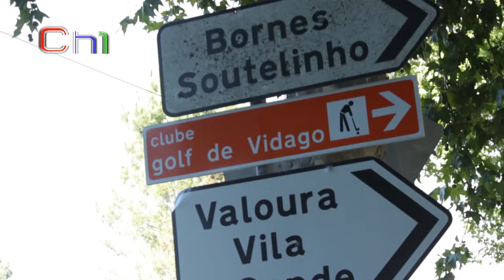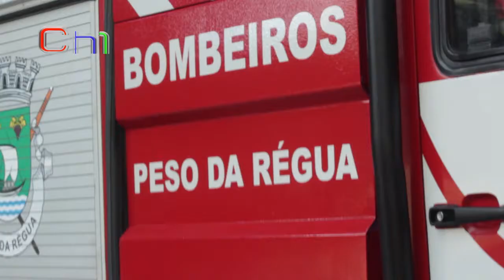Portugal arde sem control.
Incêndio na Freguesia de Oura_02/08/2017